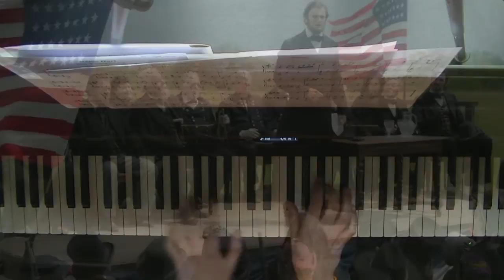Lincoln - With Malice Toward None (Piano Solo) - John Williams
With Malice Toward None piano solo from the wonderful soundtrack Lincoln! Composed by John Williams! Actually I made a lot of film music and this is my first John Williams video!! So that is really special because he is considered to be the best film music composer ever. I have to say his last two scores War Horse and this one are absolutely brilliant and I love them a lot. It's really remarkable that he is already 80 years old and compose this incredible music. My deepest respect for that.
I hope you like this arrangement, it was a great pleasure to play this theme. This is an arrangement from the White Admiral who is an phenominal arranger and I admire his work a lot. Just fantastic work!